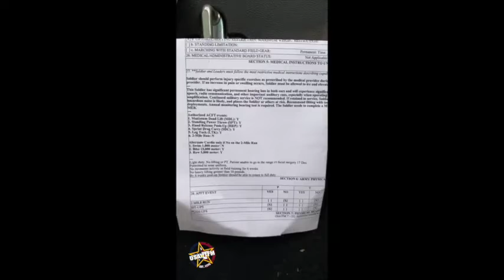post surgery range ops